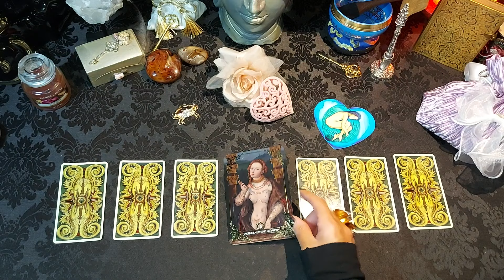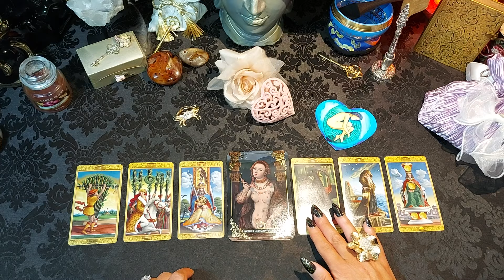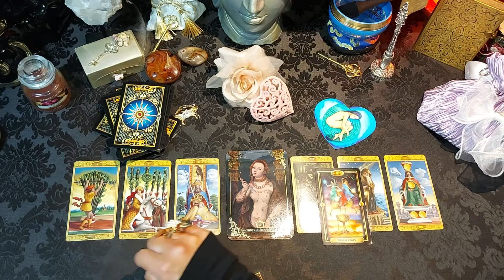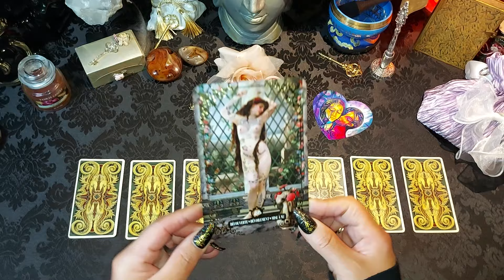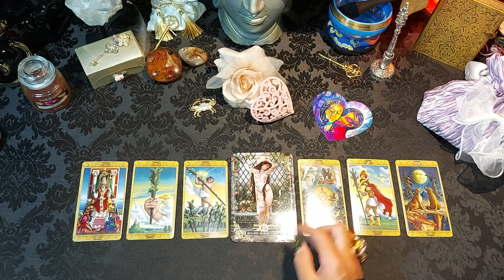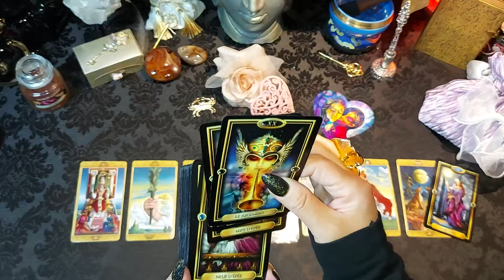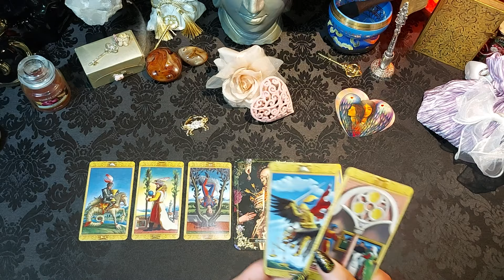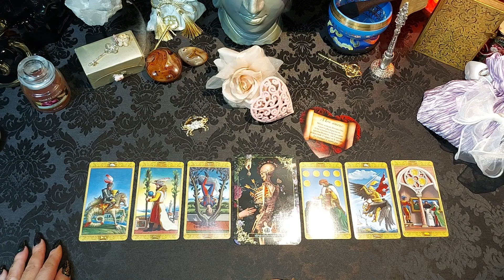❤️ Cancers ♋ ❤️ Sentimentale ❤️ Février 2024 ❤️Couples. Triangulaires. Célibataires❤️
Avec toutes mes excuses les cancer ♋ le début de la vidéo n'a pas chargée, mais vous avez les trois situations.

♥️𝑽𝒐𝒊𝒄𝒊 𝒍𝒆𝒔 𝒋𝒆𝒖𝒙 𝒖𝒕𝒊𝒍𝒊𝒔𝒆́𝒔 𝒑𝒐𝒖𝒓 𝒍𝒆𝒔 𝒍𝒆𝒄𝒕𝒖𝒓𝒆𝒔 𝒅𝒆𝒔 𝒕𝒂𝒓𝒐𝒔𝒄𝒐𝒑𝒆𝒔 ❤️❤️❤️𝒅𝒖 𝒎𝒐𝒊𝒔 de Février 2024❤️

💕 Dis-moi que tu m'aimes
💕 Tarot Mystique

💞Couples 00:00
❤️‍🔥Triangulaires 13:01
🤍Célibataires 23:07

Les projections 2024 sont en lignes🗝️
Voici pour Votre signe Cancer ♋

𝓡𝓪𝓬𝓱𝓮𝓵 🌾